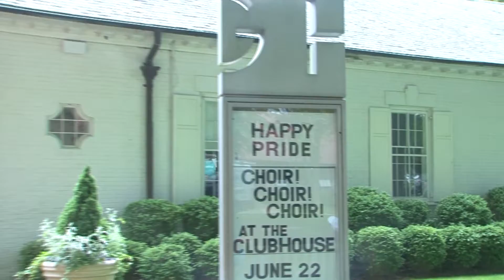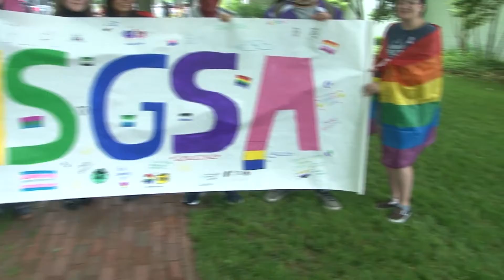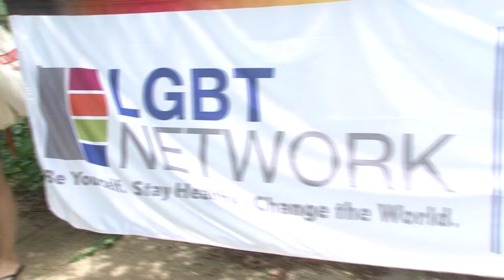First Annual Hamptons Pride Parade, June 4th, 2022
The First Annual Hamptons Pride Parade- June 2022